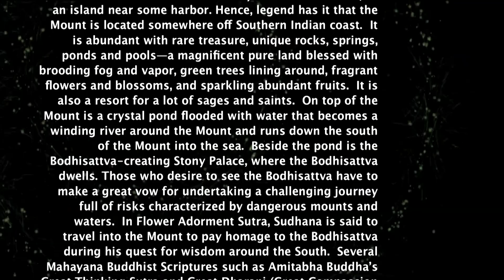二課貫述09-2